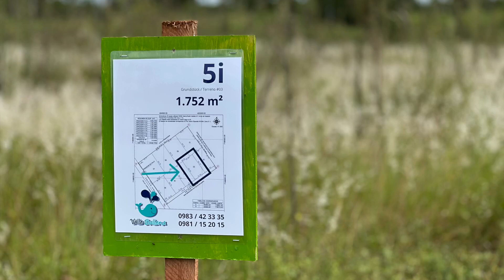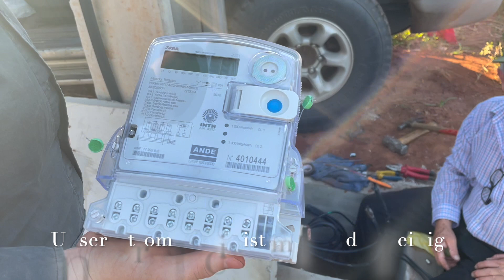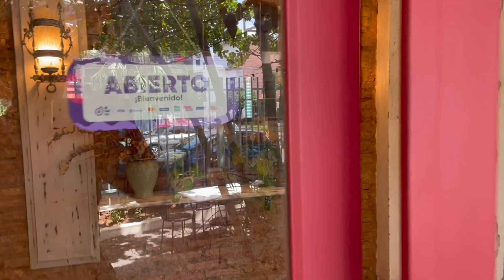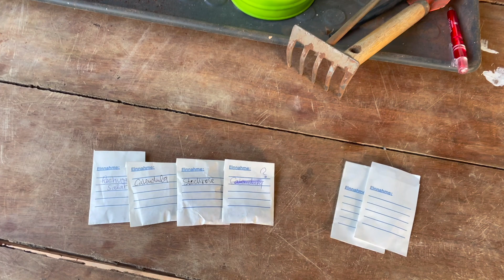Ein Tag in Paraguay Teil 1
Ein herzliches Willkommen 💖
Wir sind mitten im Leben und haben immer viel zu tun.
So oft mache ich kleine Videos, in der Absicht Euch daran teil haben zu lassen. Und dann dauert es wieder eine Weile bis ich endlich dazu komme alles zusammen zu schneiden ; )
Hier also jetzt einen 3 oder 4 Teiler, ich weiss noch nicht genau.. mal sehen.

Una cálida bienvenida 💖
Estamos en la mitad de la vida y siempre tenemos mucho que hacer.
Muchas veces hago pequeños vídeos con la intención de que vosotros participéis. Y luego pasa un tiempo hasta que finalmente logro cortar todo junto; )
Así que aquí hay un divisor de 3 o 4, todavía no lo sé exactamente... veamos.